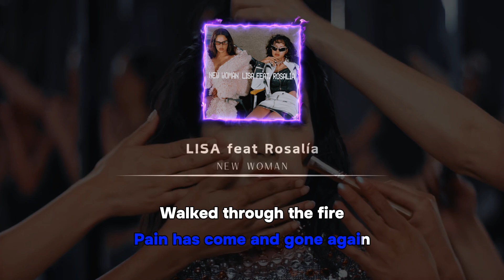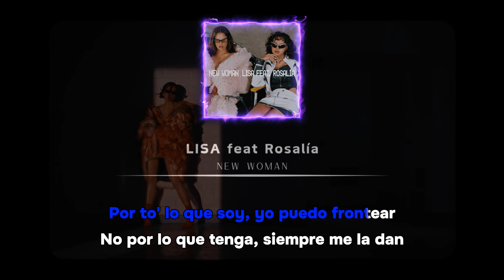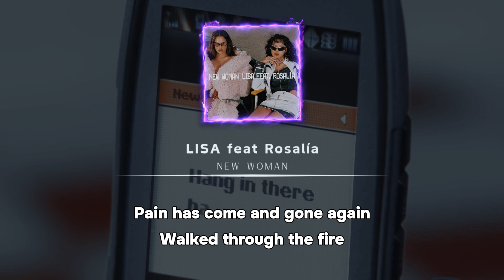LISA - NEW WOMAN feat. Rosalía KARAOKE (Instrumental with backing vocals & easy lyrics)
All Rights Administered by LLOUD Co.
• Artist: Lisa
• Song ♫: 'New Woman'
• Album: single 'Rockstar'
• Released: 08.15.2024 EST